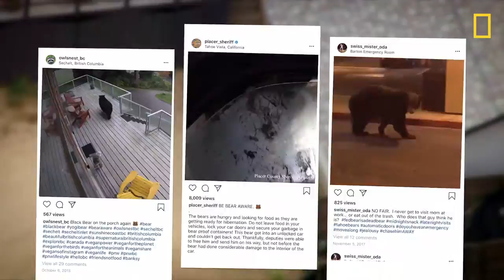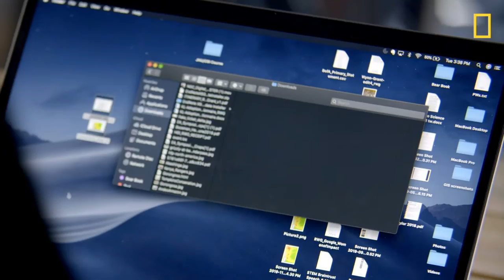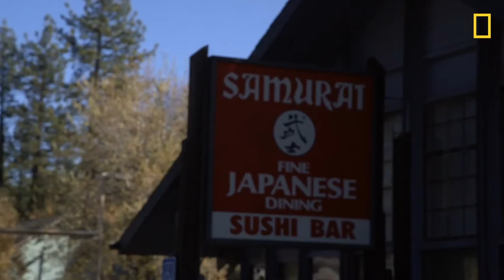How a National Geographic Explorer keeps bears out of restaurants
Toppled dumpsters, alarmed residents, even home and business break-ins. Bad things happen when bears come to town. That’s why Dr. Rae Wynn-Grant is using location intelligence to assure that humans and bears rarely cross paths.

See more examples of how National Geographic Explorers are using GIS and location technology to protect wildlife and the environment

As the world becomes smaller, and what happens somewhere else hits closer and closer to home, geography matters more than ever.

At Esri we build ArcGIS, the most powerful mapping and spatial analytics software on the market, with applications in just about every industry on the planet.

Esri was founded to help solve some of the world’s most difficult problems, such as helping humans and nature safely coexist. We do so by supporting our users’ important work with a commitment to science, sustainability, community, education, research, and positive change.

or visit one of our social channels